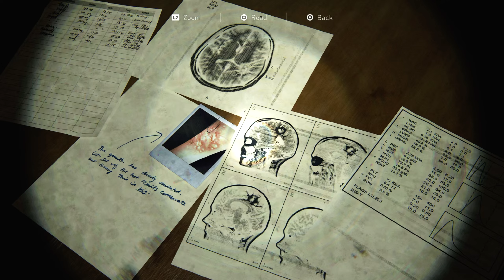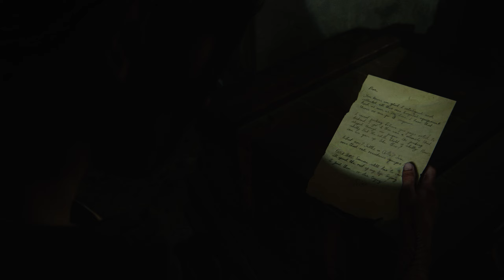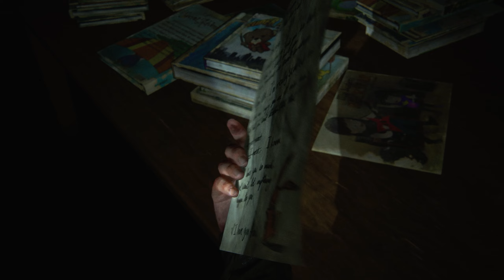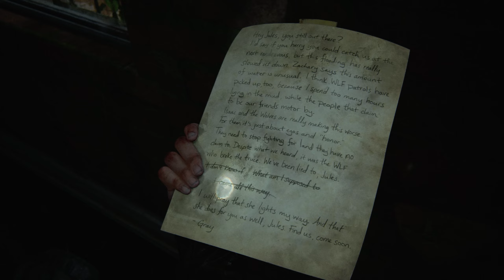The Last of Us Part II (PS5) Episode 9: The Theatre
This Let's Play series is a No-Commentary one.